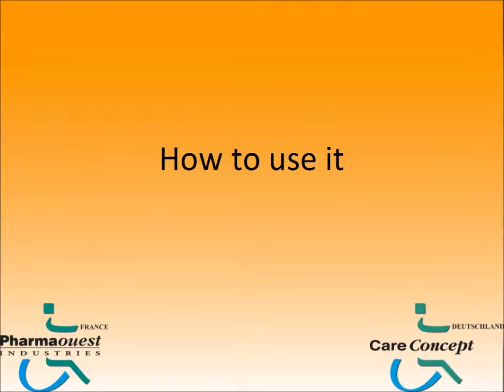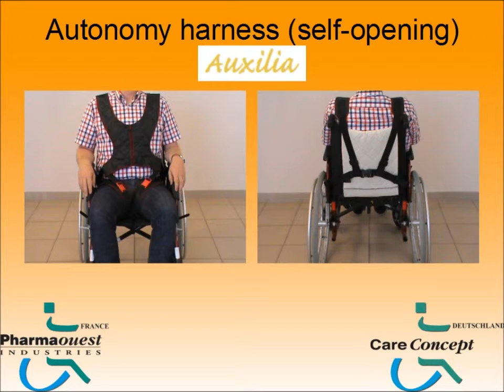Autonomy harness self opening Auxilia